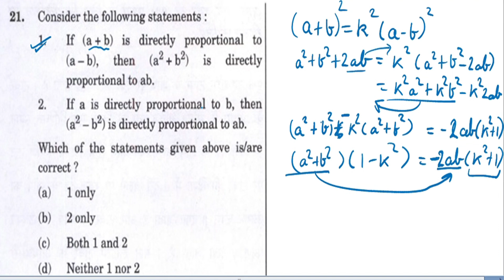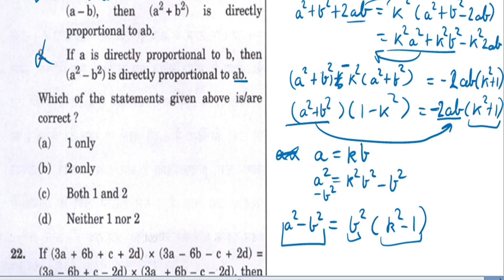Q21 & Q22 || proportionality || componendo & dividendo || CDS-2 2023 MATHS PAPER SOLUTION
Maths CDS-2 2023 answer key.

Q21. If (a+b) is directly proportional to (a-b) then.

Q22. if (3a+6b+c+2d) x (3a-6b-c+2d)= (3a-6b+c-2d) x (3a+6b-c-2d) , then which one of the following is correct ?